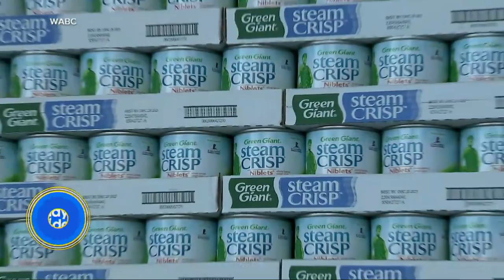Viral ‘Corn Kid’ gives back for Thanksgiving l GMA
Tariq, 7, who went viral on TikTok earlier this year for his love of corn, helped deliver a truck full of his favorite food to a community center in New York.